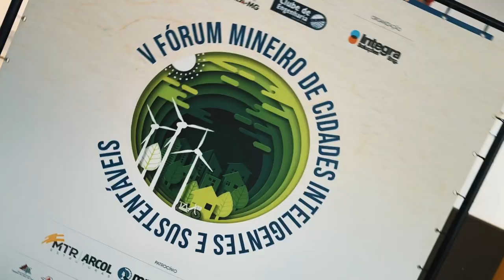IV Fórum Mineiro de Cidades Inteligentes - Juiz de Fora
O IV Fórum Mineiro de Cidades Inteligentes e Sustentáveis foi realizado em Juiz de Fora, em 23 de abril de 2024. Organizado pelo GT Smart Cities do Crea-MG, em parceria com a Rede Mineira de Cidades Inteligentes e Sustentáveis, o evento promoveu o compartilhamento de boas práticas e o diálogo entre especialistas e gestores públicos para o desenvolvimento urbano sustentável. O objetivo é impulsionar soluções inovadoras e aprimorar a qualidade de vida nas cidades.